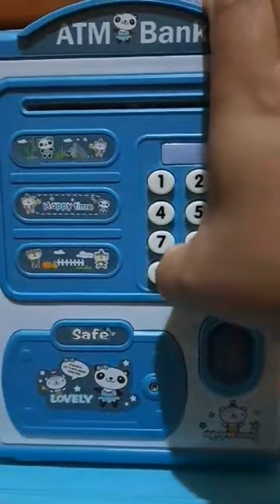empty machine talking money bank